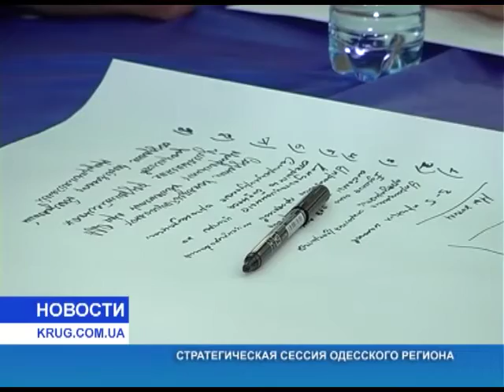Стратегическая сессия одесского региона